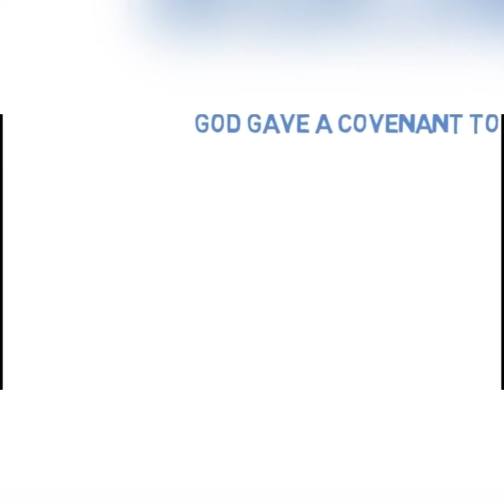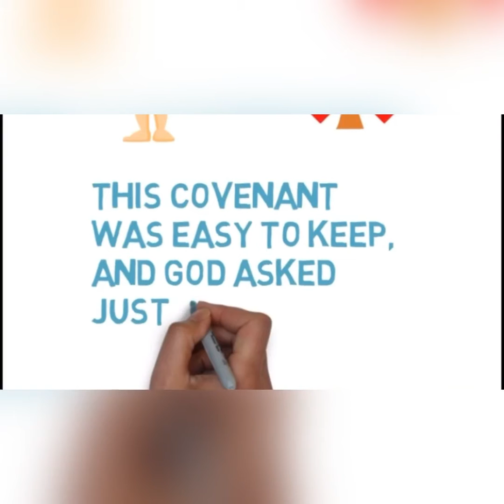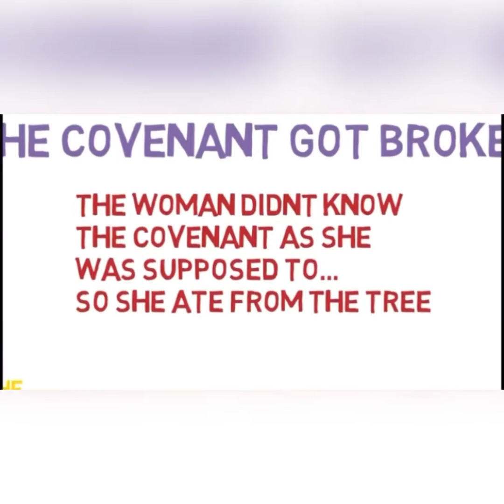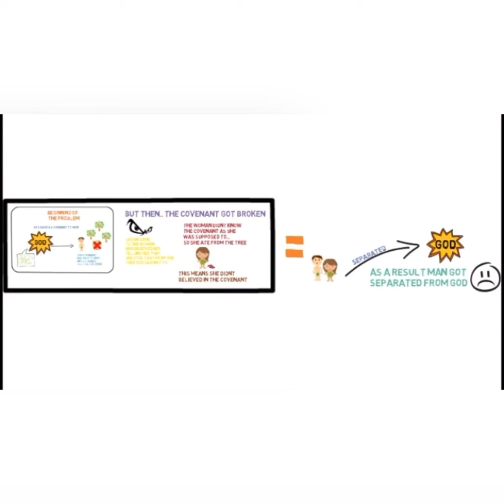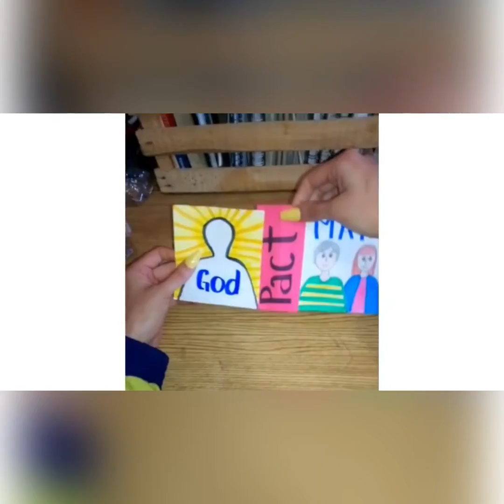Lecture 3 -A problem occurs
12 lectures for kids by Julieta